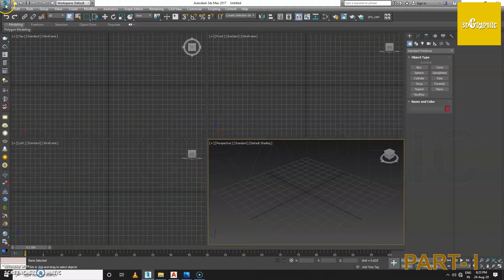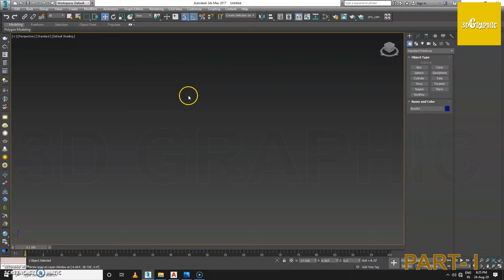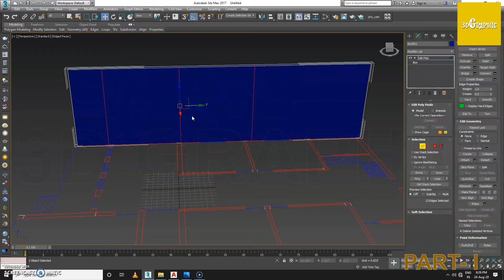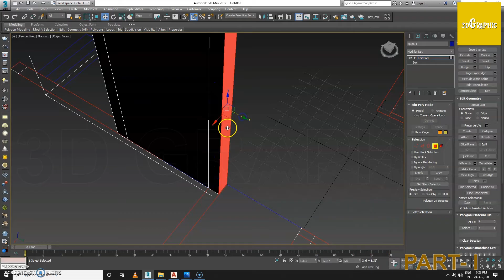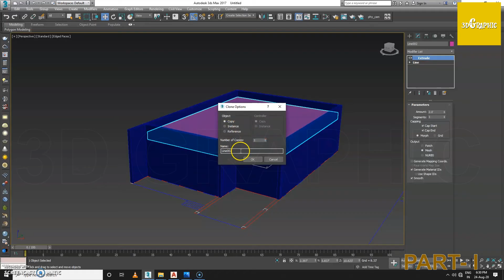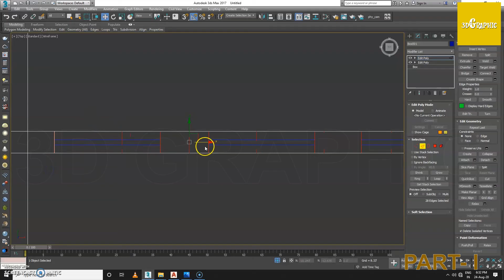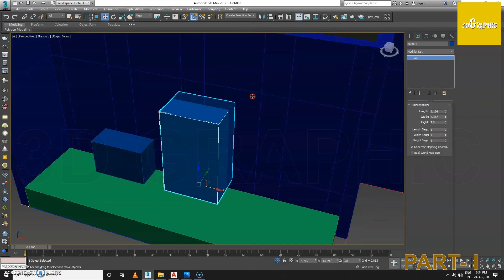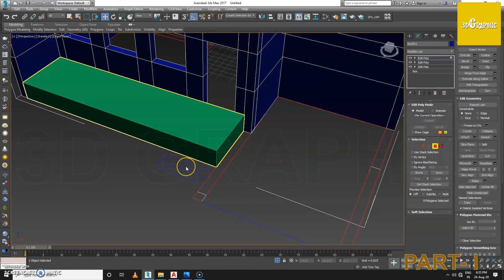Modeling part-I, Full Video tutorial Exterior day view rendering(Elevation),3dsmax, vray, photoshop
Description
** Hindi 3D Graphic Course Video channel**
Modeling part-I,(Uploaded on-28 Aug 20)
Link to download Floor plan for practice

This is a complete course Video tutorial for:
Exterior day view rendering(Elevation)
This course includes:-

3-Texturing,(will be available on-04 Sep 20)

4-Lighting and rendering, and (will be available on-11 Sep 20)

5-Color correction.(will be available on-18 Sep 20)

** Interested candidates can comment their e-mail to me for the practice files(free of cost).

Learn Graphic Designing in simple n easy steps with free software
इस वीडियो में आप सीखेंगे कि free software के साथ सरल एन आसान चरणों में facebook cove कैसे design किया जाए।

**Hello Guys,
I am a Graphic 3D artist, through this channel we will explore the world of 3D and graphics.